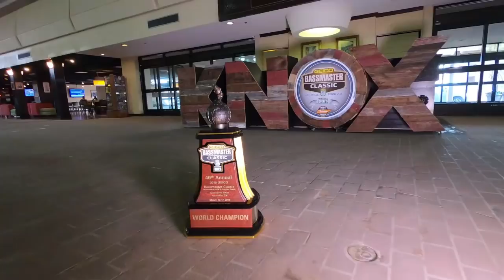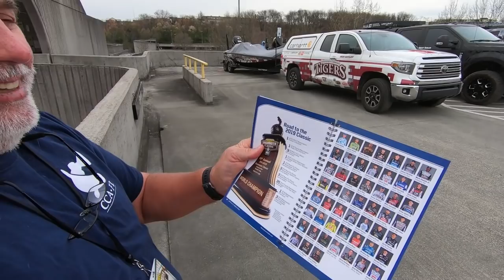2019 Bassmaster Classic - Welcome to Knoxville - KVD, Iaconelli, Powroznik and Aaron Martens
With the anglers having their last day of practice, Steve and Les drive from Florida to Knoxville, TN to cover the last day of practice and get their media badges. The boys check out the angler boat yard and catch up with Kevin Van Dam, Mike Iaconelli, Jacob Powroznik and Aaron Martens.